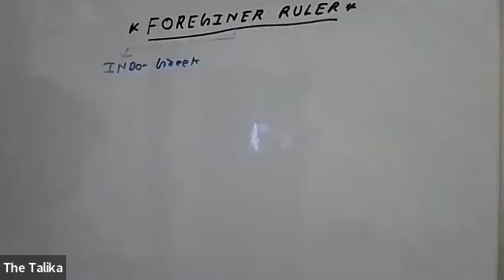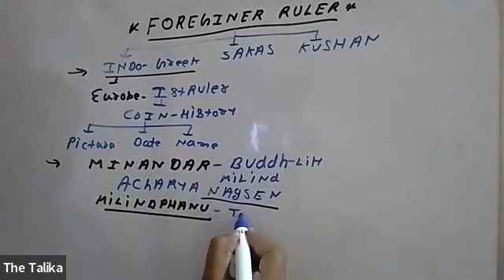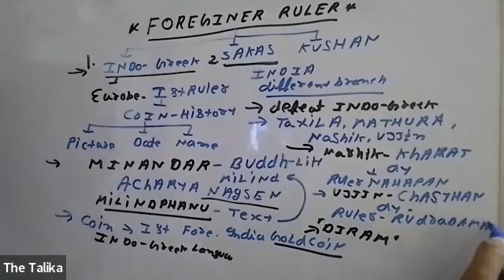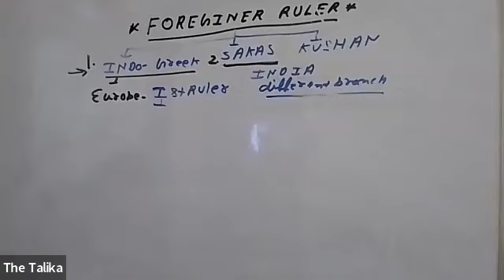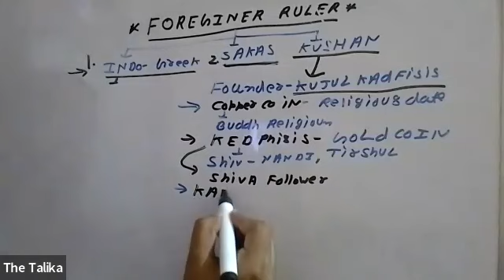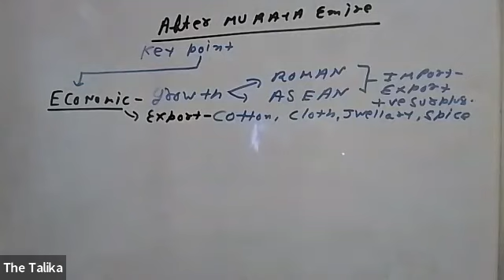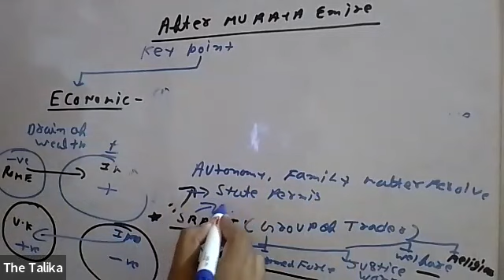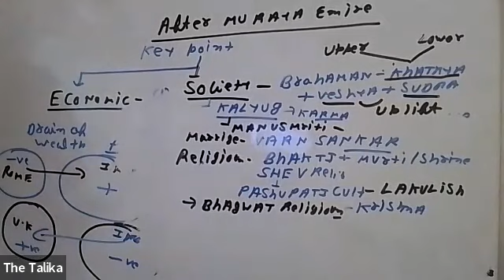sakas🎪 kushan🐧🎪indo-greek🍁 foreign ruler🌏after maurya🪻 economy and society 👨‍👩‍👧‍👦